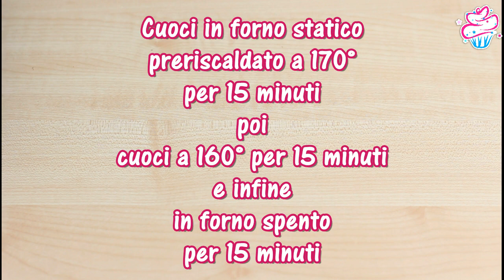TORTA cheesecake 3 INGREDIENTI senza farina | Polvere di Riso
Ricetta della TORTA CHEESECAKE 3 ingredienti senza farina, zucchero, lattosio, lievito e nichel.
Soffice e spugnosa è un dolce buonissimo che si prepara solo con 3 ingredienti.

✿INGREDIENTI PER LA TORTA CHEESECAKE 3 INGREDIENTI✿
- 3 uova;
- 120 gr di banana molto matura;
- 120 gr di formaggio spalmabile senza lattosio.

❤ CON COSA GIRO I MIEI VIDEO:
Videocamera JVC
Canon 1200D
Canon 700D

❤Le LUCI

❤MONTAGGIO: AVS Video